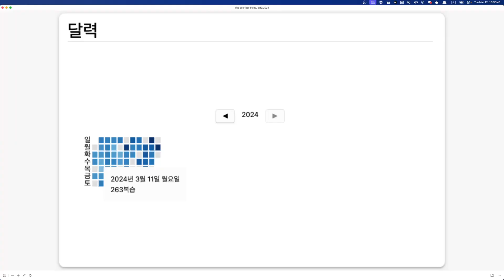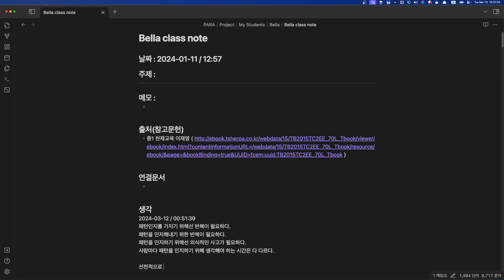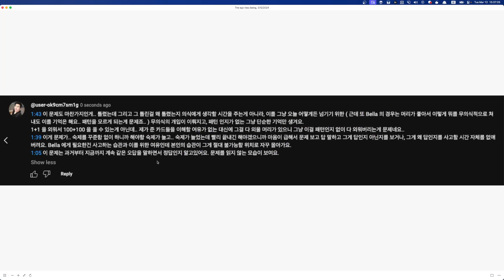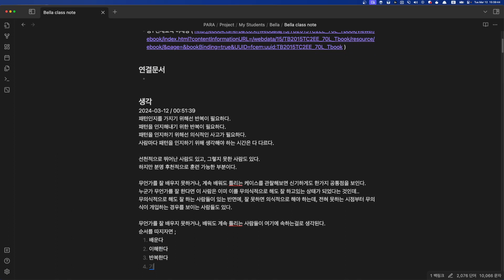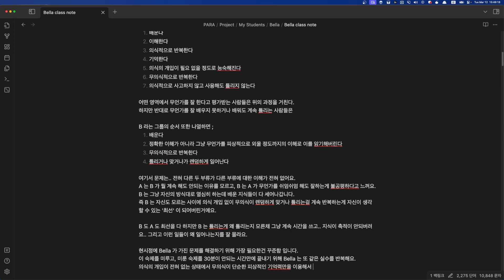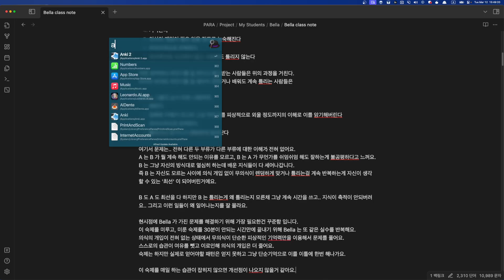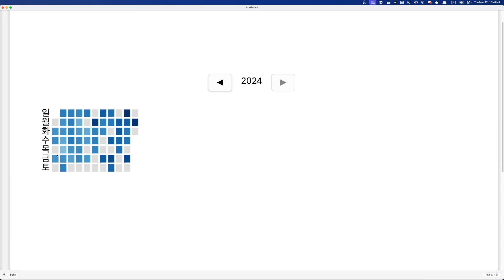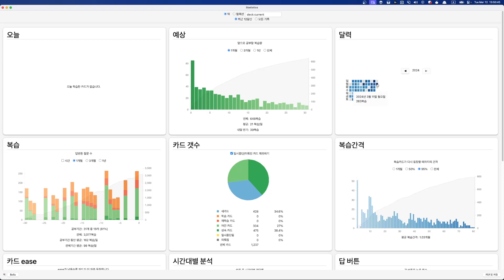Bella 숙제를 이틀에 한번씩 하면 개선점이 없는 이유 2024 03 12 15 35 23